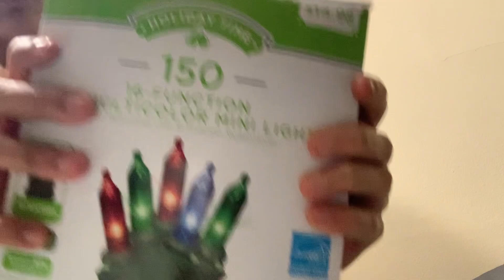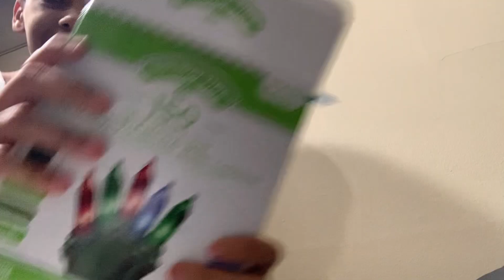PONIENDO EL ÁRBOL DE NAVIDAD!